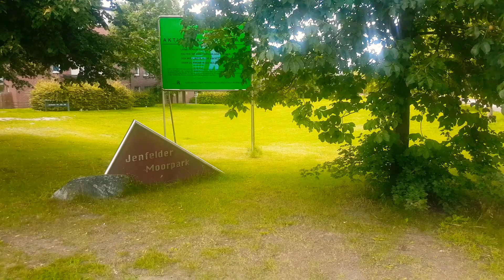Jenfeld - Die Sonnenseite des Hamburger Ghettos